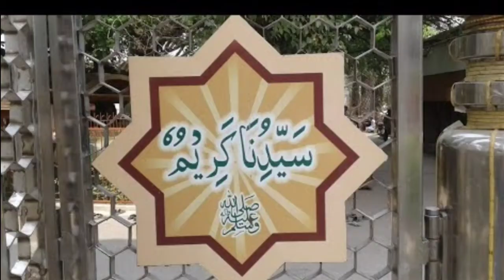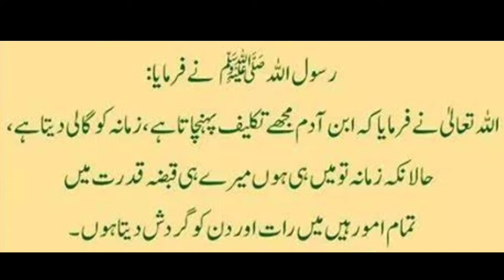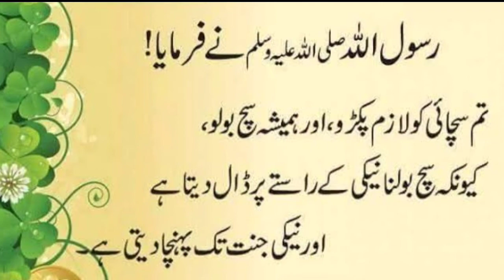Hadees-e-Mubarak#SadiaQadir#markaz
ہمارے یوٹیوب چینل مرکز نور البرکات پر تازہ ترین ریلیز میں خوش آمدید۔ ہم آپ کے لیے باصلاحیت سعدیہ قادر کی خوبصورت تلاوت "حدیث مبارک" پیش کر رہے ہیں۔ حدیثوں کی روشنی میں سعدیہ قادر کی آواز آپ کے دل و جان پر لازوال نقوش چھوڑتی ہے۔ ہمارا چینل آپ کو روشن خیال ویڈیوز فراہم کرنے کے لیے وقف ہے، جس میں متاثر کن حدیث مبارکہ اور اسلامی تعلیم کے بارے میں بیانات پیش کیے گئے ہیں۔ ہم اپنے مواد کے ذریعے اسلام کے علم اور حکمت کو پھیلانے کی کوشش کرتے ہیں۔ آپ مرکز نورالبرکات پر ہماری تمام ویڈیوز کو دیکھ سکتے ہیں، جہاں ہم اس بات کو یقینی بناتے ہیں کہ ہر ناظرین سعدیہ قادر کے پیش کردہ روشن خیال پیغامات دیکھ اور سن سکے۔ لہذا، اس روحانی سفر میں ہمارے ساتھ شامل ہوں اور سعدیہ قادر کی حدیث مبارک کی مؤثر تلاوت سے اسلام کے بارے میں اپنی سمجھ کو مزید گہرا کریں۔